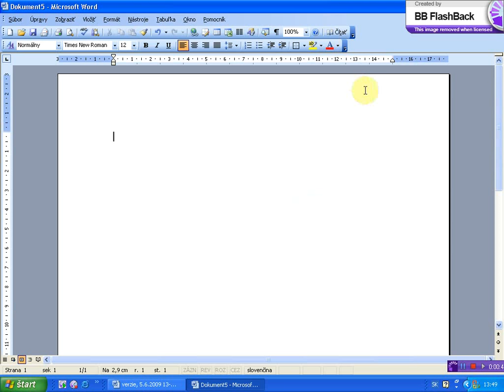nastavenie okrajov dokumentu x264